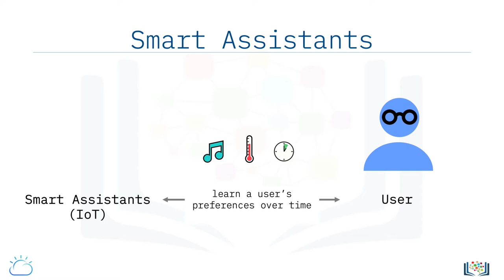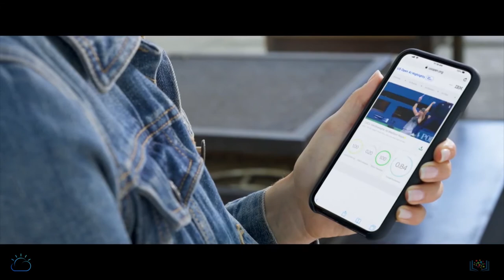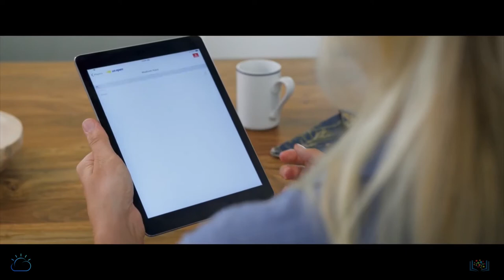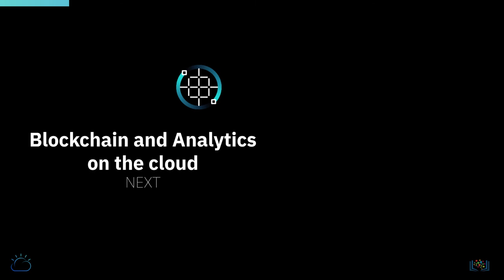1 3 2 Artificial Intelligence on the Cloud